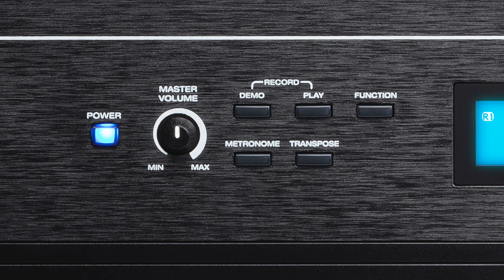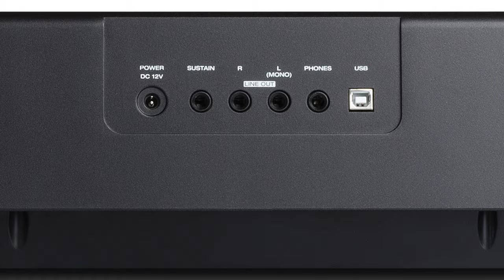🟠🎹‼️¿¿El MEJOR PIANO DIGITAL?? [Bueno, Bonito y Barato]‼️ | ALESIS RECITAL PRO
👉🎥 Clase GRATUITA orientativa para comenzar, mejorar o dejar de estancarte en el piano
¡Apúntate para saber cómo transformar y acelerar tu aprendizaje musical! ✅🚀

¡APROVECHA LA OFERTA DE MI CURSO, "TUS PRIMEROS PASOS EN EL PIANO" para comenzar en el piano con éxito, aprendiendo los fundamentos del piano en tan solo 30 días, de manera guiada y estructurada.🎁💲⚠️ ¡Oferta por tiempo limitado!.

¿Quieres llevar tus habilidades musicales al siguiente nivel? 🎹✨ Descubre nuestras consultorías personalizadas de Piano Pro para estudiantes, profesores y músicos.✅ 🔥

Domina el piano con la ayuda de la Inteligencia Artificial y Chat GPT (estudiantes, profesores, compositores e intérpretes)🔥🎹

Pasa momentos inolvidables en familia con tus peques con este valioso libro, que les divertirá y disparará su imaginación, a la vez que les inculca el amor por la música y promueve muchos otros valores en ellos.❤️🧑‍🧑‍🧒‍🧒

🎹 El Alesis Recital Pro , es un piano digital que se adapta a ti: teclado eléctrico con 88 teclas de acción martillo sensibles, de tamaño completo, con respuesta táctil ajustable para adaptarse a tu estilo de hacer música preferido, y con una excelente calidad precio.

👇🏼🟠 ‼️Aquí tienes Los ENLACES‼️:
✅ 🇪🇸 Amazon España:
Alesis Recital Pro

✅ 🌎 Amazon Internacional (fuera de España):
Alesis Recital Pro

📣🔝🔝‼️RECOMENDACIÓN DE LOS Top 7 mejores pianos digitales calidad - precio

✅🇪🇸 Amazon España:

Roland GO-61K
Casio CT-S200BK
Alesis Recital Pro
Roland GO:PIANO88
Korg B2 WH
Yamaha P-125

Roland GO-61K
Casio CT-S200BK
Alesis Recital Pro
Roland GO:PIANO88
Korg B2 WH
Yamaha P-125

⚠️ AVISO: Este video, su descripción y comentarios, contienen enlaces de afiliados, lo que significa que si haces clic en uno de los enlaces de productos, y compras en 24 horas, me ayudarás, recibiendo una pequeña comisión sin ningún costo extra para ti.

🙏🏻 Si te ha ayudado este vídeo, puedes apoyar el canal con una pequeña donación a través del botón súper Thanks un corazoncito que encontrarás al lado de los botones, me gusta, compartir y descargar, o a través del botón de DONACIONES del Banner, arriba a la derecha de mi canal o de este enlace de donaciones de Paypal:

para poder seguir creando los mejores contenidos acerca del piano y la música.

❌ ‼EY, ANTES DE IRTE‼
🎁‼También Tengo más REGALOS para ti‼ descárgalos haciendo CLICK en los enlaces para Ayudarte con buenos TIPS y Consejos a iniciarte en el Piano.

🎁 CHARLA GRATUITA CON LOS 7 CONSEJOS PARA COMENZAR A APRENDER A TOCAR EL PIANO DE ADULTO